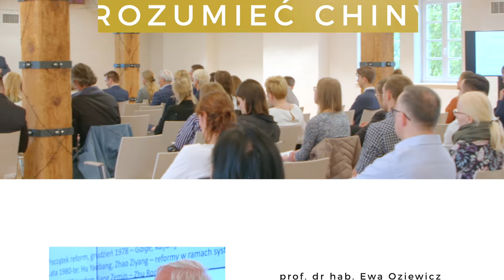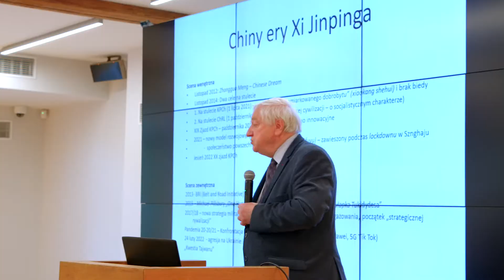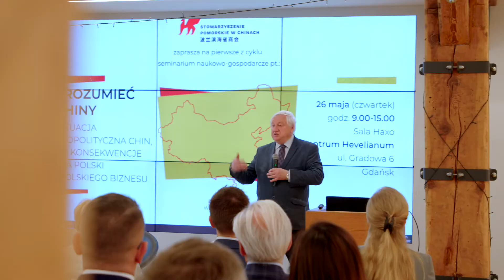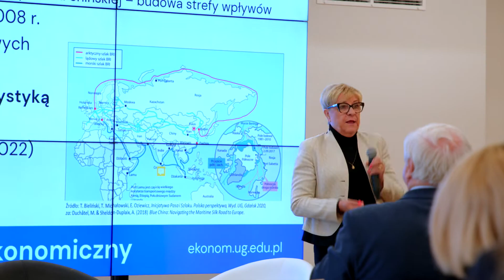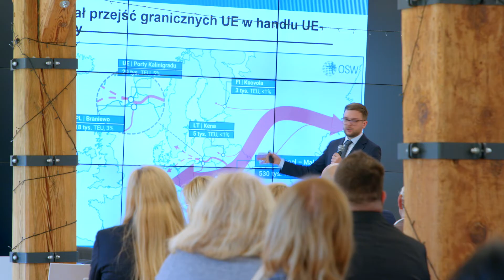Konferencja Zrozumieć Chiny